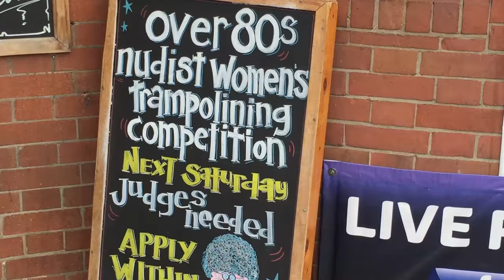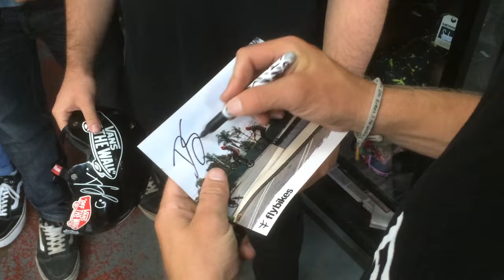In The Cut - Devon Smillie and Larry Edgar In UK - Fly Bikes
A few weeks back we premiered the excellent 'Destination London' video from Fly Bikes' UK trip featuring Devon Smillie and Larry Edgar. The beginning of the trip didn't go quite to plan with our guy Fred Murray having to take a flight back home soon as he landed, only to return back to the trip a few days later, but while he was there he managed to snag a bunch of behind-the-scenes footage for this In The Cut video. Devon and Larry couldn't really ride any differently but this was a breath of fresh air and the whole thing turned out to be super fun. Here's a quick look at what you did't get to see in the main edit. Once you're done make sure you check some photos from the tour, including Larry going to the moon at Dean Lane! Big thanks to Fly Bikes and IMG Distribution.